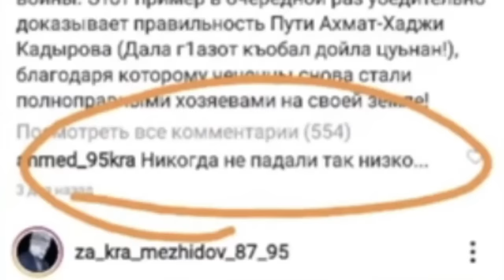СТУКАНУЛ КАДЫРОВУ НА ИУДОВА А ШАМАНОВ НАПИСАЛ ПИСЬМО. ТАК НИЗКО МЫ НЕ ПАДАЛИ ОБЕЗЬЯНЫ ВМЕСТЕ СИЛА.